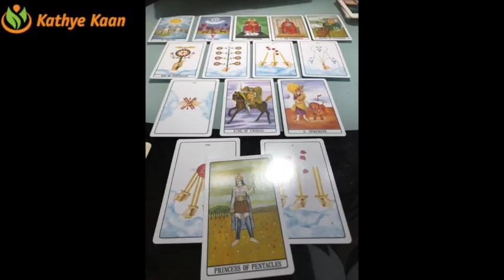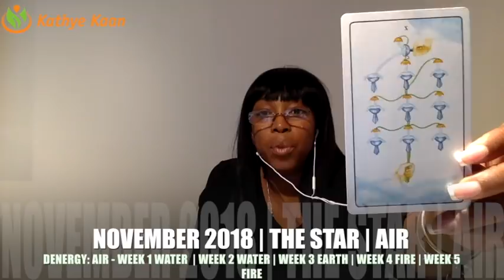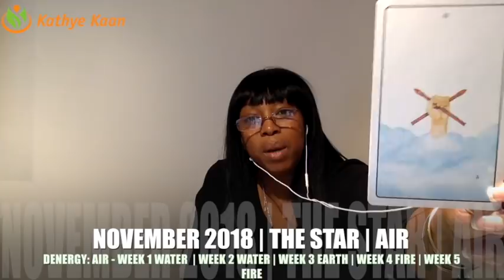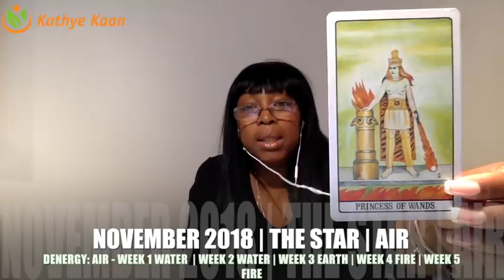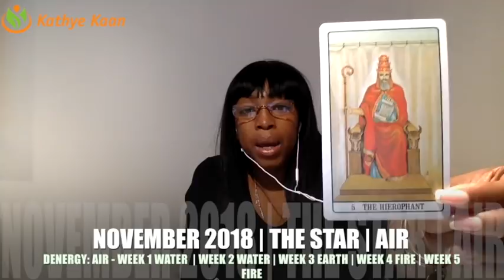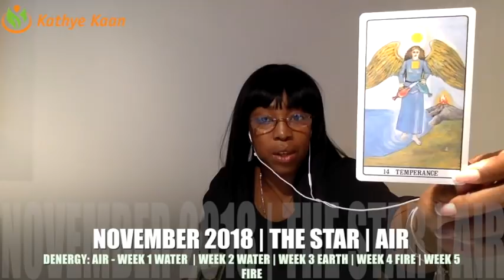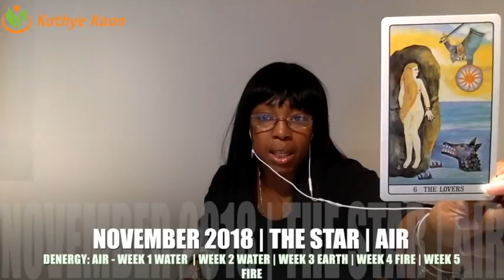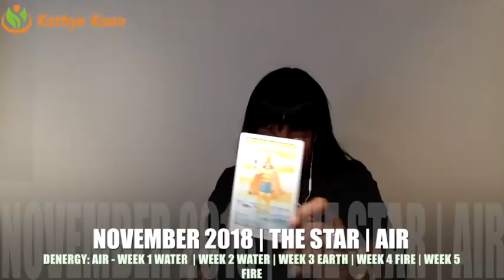LEO NOVEMBER 2018 | EXPECT LUCK AND STABILITY | NEW LOVE POTENTIAL GO FOR IT!